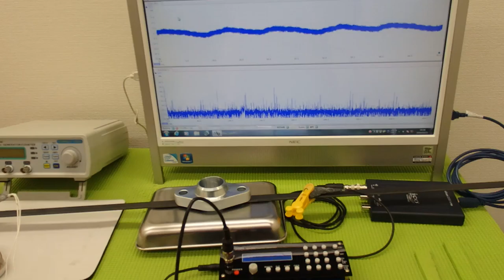オリジナル超音波プローブ ultrasonic-labo 超音波システム研究所